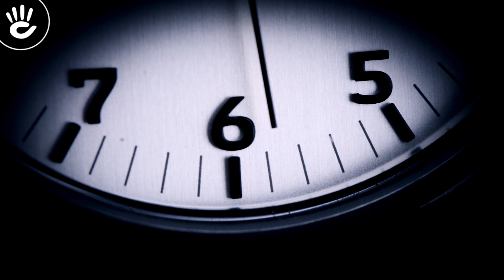Review đồng hồ Skagen SKW6200 cọc số học trò đen cách điệu tạo dáng trẻ trung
Đồng hồ Skagen SKW6200 có mặt số tròn truyền thống, với vỏ và dây đeo kim loại bằng chất liệu thép không gỉ mạ bạc tinh tế, nền số màu trắng sang trọng cùng kim chỉ và chữ số.

♪ Hotline tư vấn bán hàng: 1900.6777